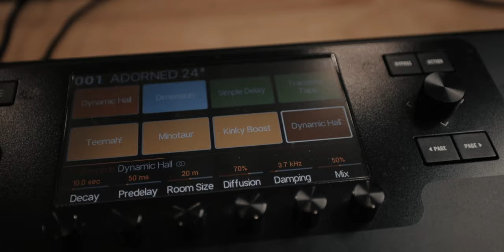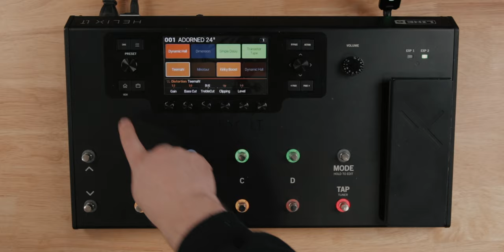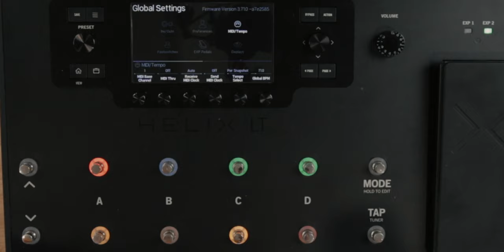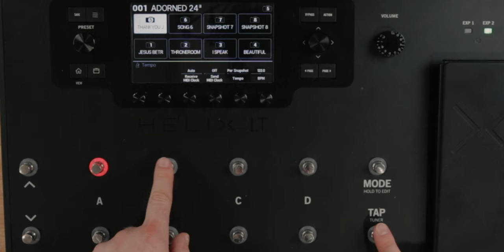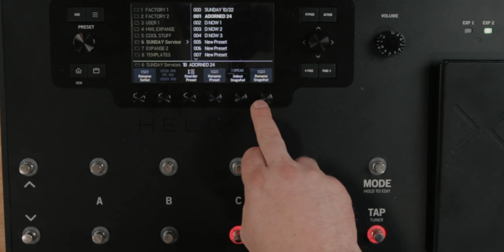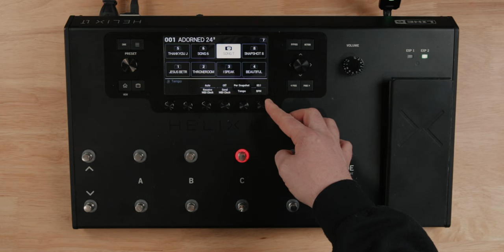How I use the LINE 6 Helix LIVE with Snapshots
TIME STAMPS
0:00 Sound Samples
1:19 Why Snapshots?
2:05 Global Settings Stuff
3:48 How To Name Snapshots On The HELIX Without HX Edit
4:54 How To Change BPM Per Snapshot On the HELIX
5:10 More Sound Samples
6:21 EXPANSE PACK Details and FREE Tone Stuff for YOU!

OTHER SWEET DEALS:
JET Pedals Store / Save 10% Automatically with this link!: